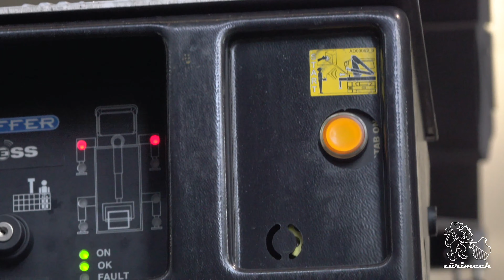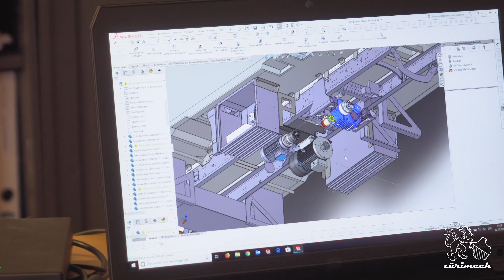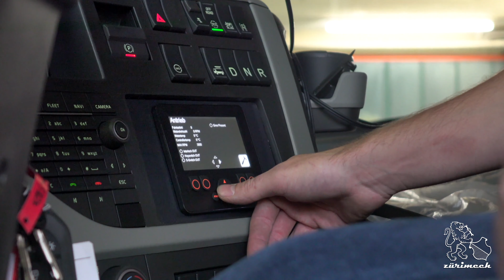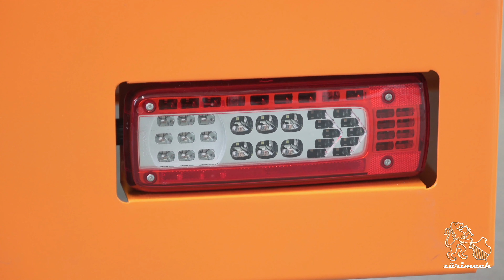ZÜRIMECH GMBH - Ein Blick hinter die Kulissen (Image Video)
Zürimech GmbH feiert ihr 5 - jähriges Jubiläum.

Die Zürimech GmbH mit Sitz in Dällikon und Urdorf ist Ihr zuverlässiger und kompetenter Ansprechpartner für ganzheitliche Serviceleistungen und Fahrzeugbau rund um Baumaschinen, Nutzfahrzeuge und Kranlastwagen in Ihrer Nähe.
Zu den Kerndienstleistungen von Zürimech gehören die Wartungs-, Service- und Reparaturarbeiten an Nutzfahrzeugen und Baumaschinen.
Zürimech Engineering in Urdorf ist Ihr Ansprechpartner wenn es um Hightech, Spezialaufbauten, z. B hybride Antriebstechnologien oder kundenspezifischen Anpassungen von Nutzfahrzeugen geht.